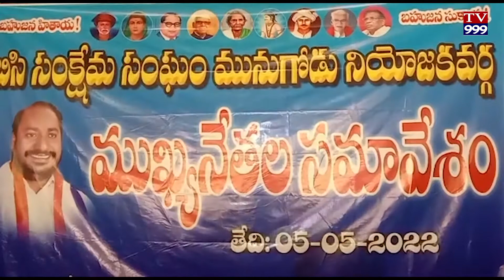మునుగోడు మండలం కేంద్రంలో లొగురువారం బీసీ సంక్షేమ సంఘం మునుగోడు నియోజకవర్గ ముఖ్య నేతల సమావేశం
నల్లగొండ జిల్లా మునుగోడు మండలం  కేంద్రంలో  లొగురువారం  బీసీ సంక్షేమ సంఘం  మునుగోడు నియోజకవర్గ  ముఖ్య నేతల సమావేశం  నిర్వహించారు  చేశారు ఈ సమావేశానికి  బిసి సంక్షేమ సంఘం  తెలంగాణ రాష్ట్ర అధ్యక్షుడు  జాజుల శ్రీనివాస్ గౌడ్  మాజీ ఎమ్మెల్సీ కర్నె ప్రభాకర్  తెలంగాణ రాష్ట్ర జర్నలిస్టుల ఫోరం అధ్యక్షుడు  పల్లె రవికుమార్  లుముఖ్య అతిథులుగా హాజరయ్యారు  ఈ సందర్బంగా వారు మాట్లాడుతూ  బహుజన రాజ్యాధికారం రావాలంటే  బీసీలంతా ఐక్యమత్యంగా ఉండి  సాధించుకోవాలని  బీసీలు  అరవై శాతం మంది జనాభా ఉన్న  రాజ్యాధికారం మాత్రం సాధించలేకపోతున్నామని  బిసిలలో చైతన్యం రావాల్సిన అవసరముందని  మునుగోడు నియోజకవర్గంలో  ఇప్పటివరకు అగ్రవర్గాలే  ఎమ్మెల్యేలుగా  గెలుపొందారని బీసీలకు ఏ పార్టీ కూడా  టిక్కెట్లు ఇవ్వకుండా   మొండి చేయి చూపిస్తున్నాయని  ఇప్పటికైనా బీసీలంతా ఐకమత్యంగా  ఉండి  మునుగోడు  నియోజకవర్గంలో ఎమ్మెల్యేను  గెలిపించుకోవాలని  ఆ దిశగా  ప్రతి బీసీ నాయకుడు  ప్రజాప్రతినిధులు  గ్రామస్థాయిలో చైతన్యపరుస్తూ  బహుజన రాజ్యాధికారం వచ్చేందుకు కృషి చేయాలన్నారు  ఈ కార్యక్రమంలో  టీఆర్ఎస్ రాష్ట్ర నాయకుడు  నారబోయిన  రవి ముదిరాజ్  వీరమల్ల నర్సింహాగౌడ్  అనంత రాజుగౌడ్  చండూరు మాజీ ఎంపీపీ  తోకల వెంకన్న  మునుగోడు సర్పంచ్  మిర్యాల వెంకన్న   వడ్డెపల్లి గోపాల్ఎిడె౦కైలాష్  బీసీ యువజన సంఘం  రాష్ట్ర కార్యదర్శి  అనగ౦టి కృష్ణ   బీసీ యువజన సంఘం రాష్ట్ర ఉపాధ్యక్షులు  పానుగంటి విజయ్ గౌడ్  బీసీ సంక్షేమ సంఘం మండల అధ్యక్షుడు  గుంటోజు వెంకటాచారి  మునుగోడు నియోజకవర్గం మండల నాయకులు  గ్రామ సర్పంచులు  ఎంపీటీసీలు  మరియు తదితరులు పాల్గొన్నారు